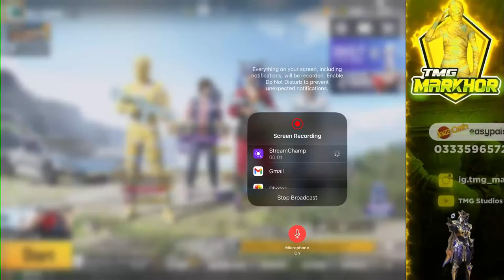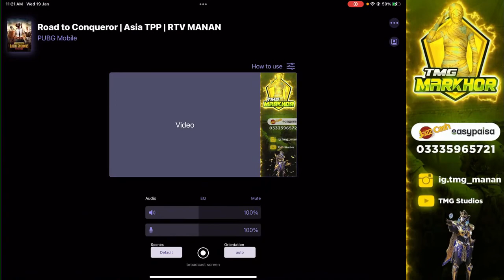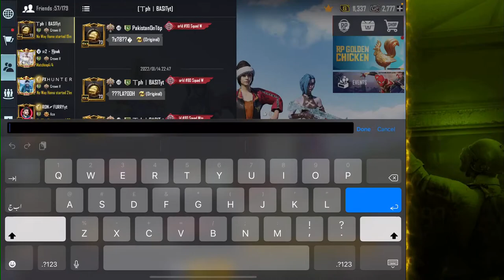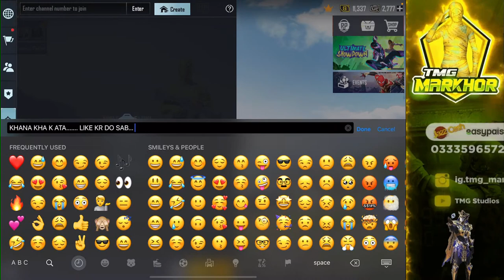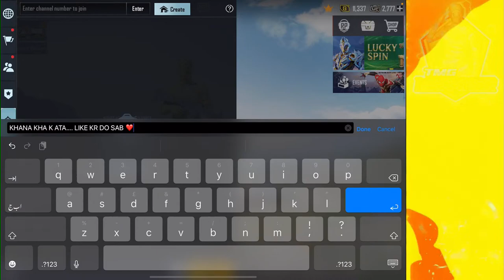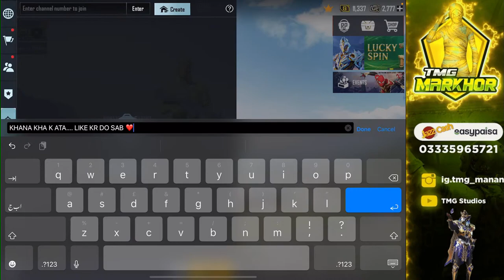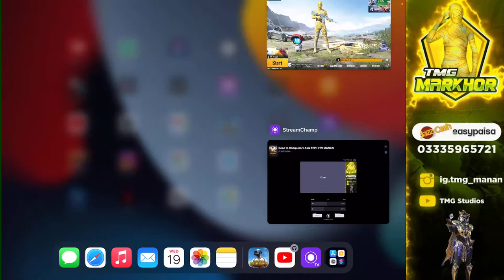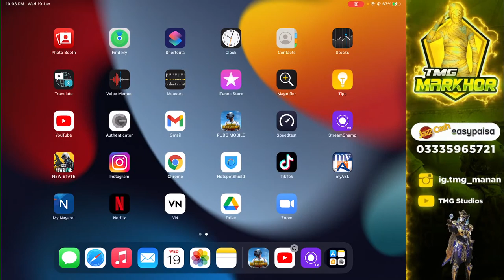NEW SEASON RANK TO TOP 🇵🇰 TMG MARKHOR IS LIVE | PUBG LIVE